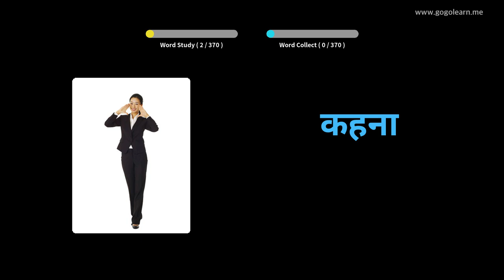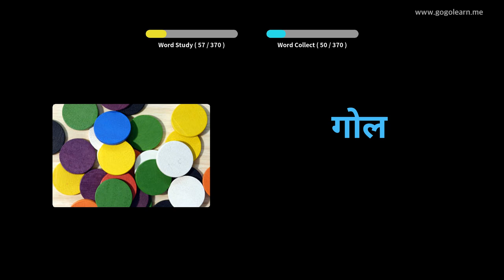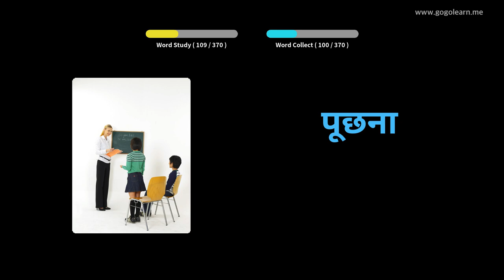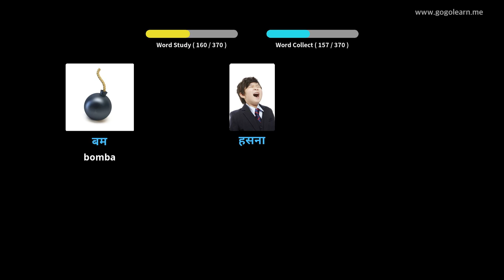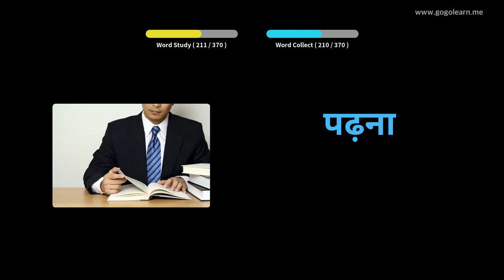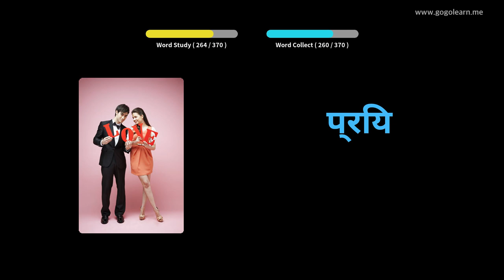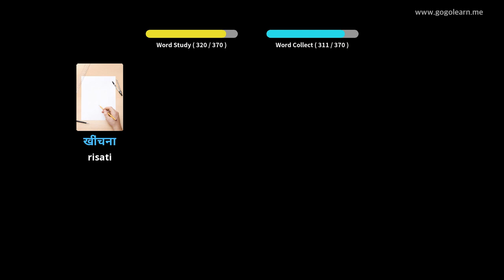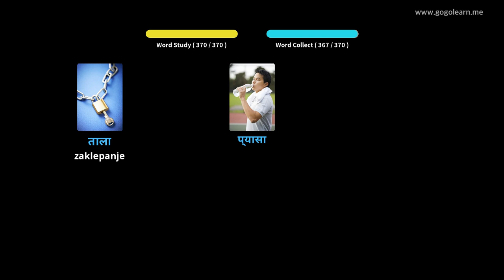Hindijski besednjak Osnovni otroci | Golearn